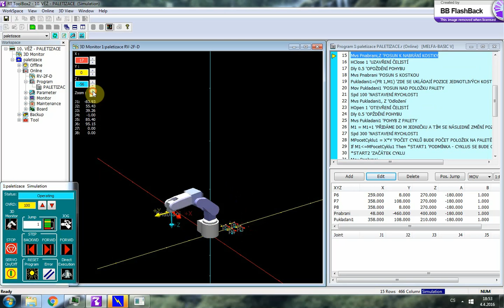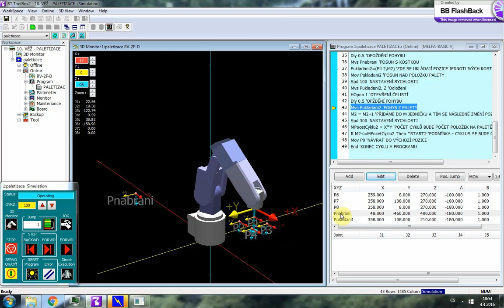RV 2F D RT ToolBox2 10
Video sekvence pro robota RF-2F-D v simulačním režimu programu RT ToolBox2 - příklad 10 - věž - paletizace.